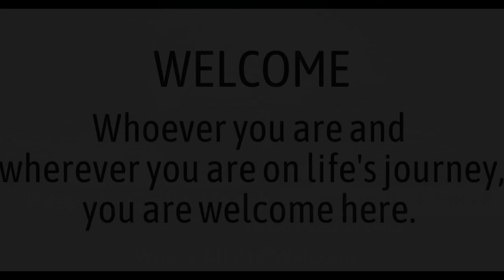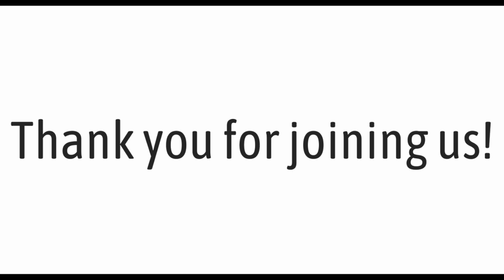“Cast Thy Burden Upon the Lord" played at the Pass a Grille Beach Community Church, UCC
“Cast Thy Burden Upon the Lord" Claude Bass played on March 12th, 2023 at the Pass a Grille Beach Community Church, UCC